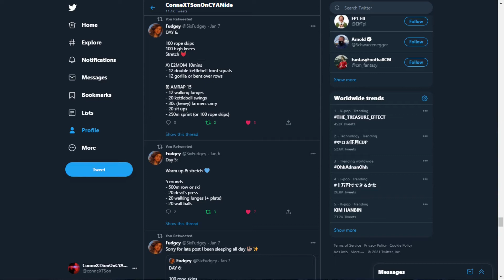Keeping the channel alive | Evolution of Humanity Podcast.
PODCAST PATHWAYS -